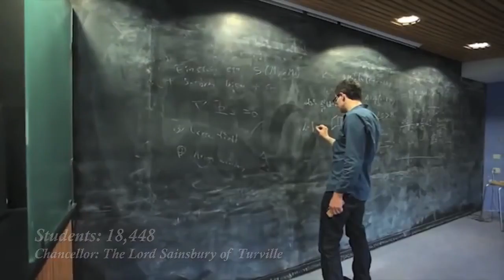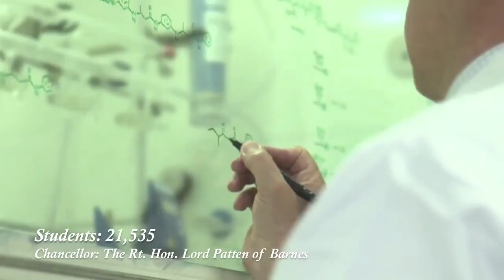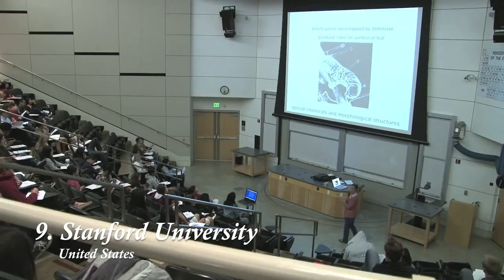Top 10 universities in the world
Welcome to the QS World University Rankings® 2015/16. Use the interactive ranking table to explore the world's top universities, with options to sort the results ...Colleges across the world are preparing students to compete in a global workforce. Read about some of the international populations and initiatives of the top 20 ...See the rankings for the best universities in the world at US News. Top university rankings for Asia, Australia, Europe and more.David Willetts has described British universities as "a great British export industry". Take a look through the top 10 world universities, according to the QS World ...New 2015 Top 500 world university rankings conducted by CWCU of ... Academic Ranking of World Universities 2015 ... University of California, Los Angeles. 10.